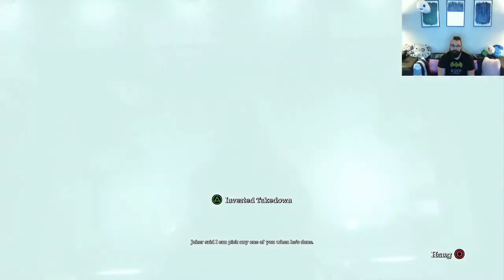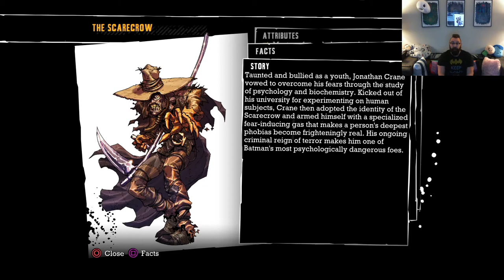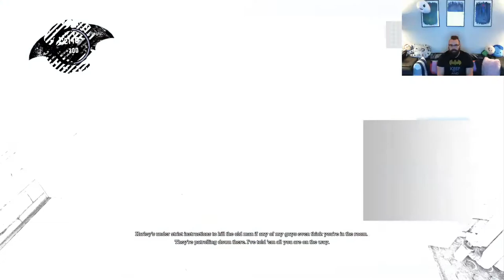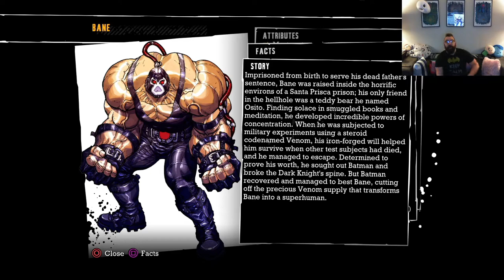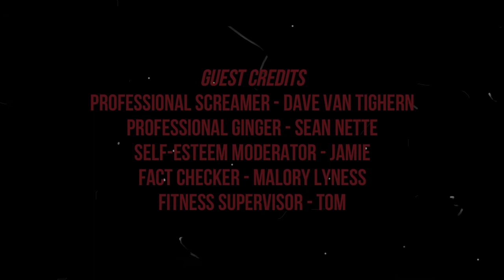Brent RePlays with Himself: Arkham Asylum | Part 3 MEDICAL FACILITY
Who is maintaining this place? Who is in charge of making sure this place is up to medical standards? They're failing!